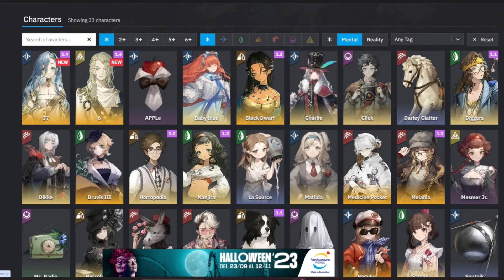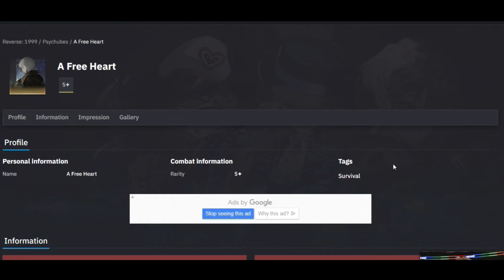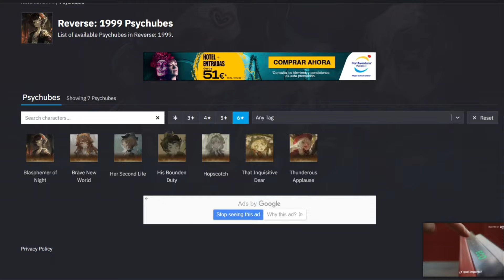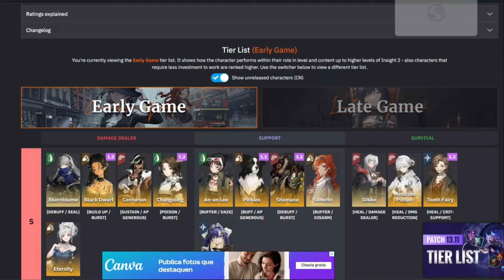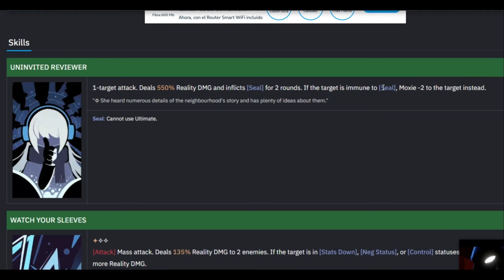⌛TIER LIST DE INICIO - LOS MEJORES POR CATEGORÍAS - REVERSE 1999⌛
DEJA TU PODEROSO LIKE Y UN COMENTARIO!

Reverse: 1999 es un título que combina el RPG con la mecánica gacha y los juegos de cartas. Explorarás un nuevo mundo mientras intentas conseguir a todos los personajes posibles para que te ayuden en tu aventura.

Ambientado en un mundo moderno y alternativo, Reverse: 1999 presenta una atractiva estética retro que seguro que te encantará, muy cuidada, llena de detalles y con un acabado perfecto. En cuanto a su historia, empieza con un evento grave para la humanidad: el último día de 1999. Una tormenta hace que el tiempo vaya al revés, aunque nadie parece notarlo. Los grandes avances no han ocurrido, y el personaje principal tendrá que resolver lo sucedido si quiere volver a ver a su madre. En este mundo alternativo, además, algunas personas desarrollan habilidades mágicas.

En Reverse: 1999, tendrás mucho que explorar. Por supuesto, dedicarás gran parte de tu tiempo a descubrir los secretos de este nuevo mundo, repleto de maravillas y magia, y averiguar por qué el tiempo transcurre a la inversa. Para ello, deberás hablar con muchos personajes y, a veces, luchar. La mecánica de lucha es por turnos y con cartas, por lo que asegúrate de disponer de un buen mazo. Reverse: 1999 es una apuesta muy interesante que no te puedes perder.

Gracias por el constante apoyo! Un abrazo y propicios días!